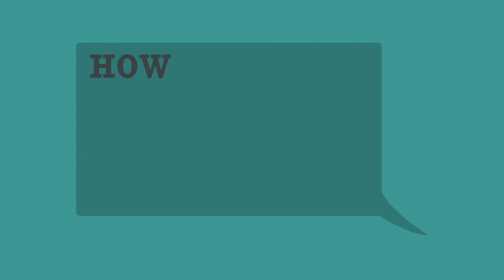Top Tips | C4 Apprenticeships | Laura Boswell | Tip 2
Thinking of applying for a C4 Apprenticeship? Check out these series of top tips from head of 4Talent, Laura Boswell and current apprentices.